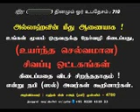*﷽ உபதேசம் : 710**07-06-2023 புதன்கிழமை*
*"அல்லாஹ்வின் மீது ஆணையாக! உங்கள் மூலம் ஒருவருக்கு நோ்வழி கிடைப்பது, (உயா்ந்த செல்வமான) சிவப்பு ஒட்டகங்கள் கிடைப்பதை விடச் சிறந்ததாகும்!" என்று நபி (ஸல்) அவர்கள் கூறினார்கள்.*

*அறிவிப்பவர் : சஹ்ல் பின் சஅத் (ரலி) முஸ்லிம் - 4780*